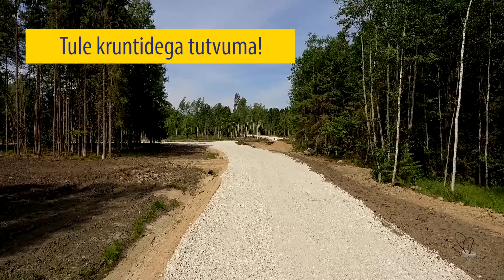Müüa elamukrundid uues terviklikus Hiieveere elurajoonis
Müüa elamukrundid uues terviklikus Hiieveere elurajoonis, mis jääb Tartu kesklinnast vaid 6 kilomeetri kaugusele.

Kruntide ehitusõigus võimaldab ehitada nii funkstiilis eramuid kui ka viilkatusega maju. Igale krundile saab ehitada ka abihoone. Kruntidel kasvamas põlispuud.

Hinnas sisalduvad liitumised tsentraalsete vee- ja kanalisatsioonitrassidega, samuti elektriliitumine võimsusega 20 Amprit.
Asfalteeritud teed koos tänavavalgustusega valmivad hiljemalt 2018.a. augustikuus. Elektriliitumine valmib hiljemalt 2018.a. lõpuks.
Kruntide suurus võimaldab maaküttesüsteemi paigaldust.

Hubane elukeskkond ootab oma kodu loojaid!

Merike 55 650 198